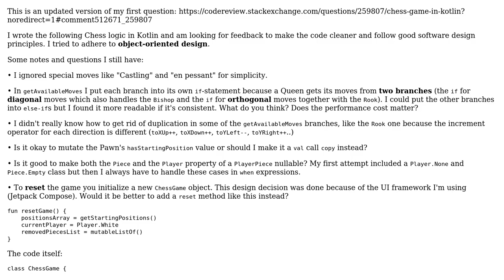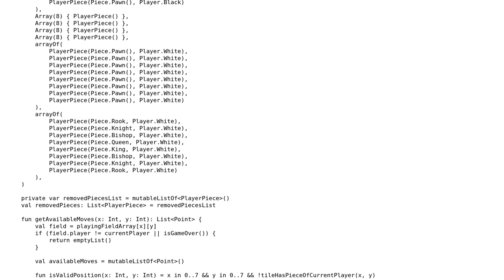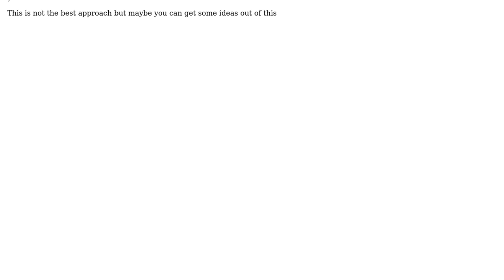Code Review: Chess in Kotlin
With thanks & praise to God, and with thanks to the many people who have made this project possible! | Content (except music & images) licensed under CC BY-SA | Music | Images & others | With thanks to user squirrel user Florian Walther and the Stack Exchange Network Trademarks are property of their respective owners. You are responsible for your own actions.